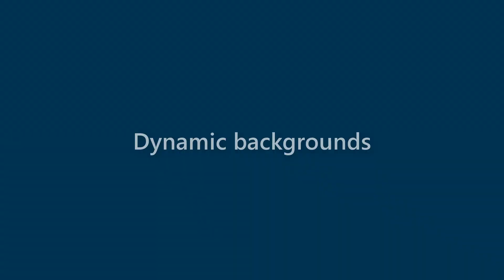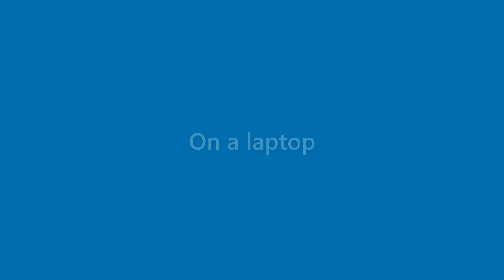Kristine Carter - appearance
Name Look - Kristine Carter - appearance. In this video we present "Kristine Carter" name look and feel in various scenarios.
This video will cover:
How does "Kristine Carter" look as a personal letterhead?
How does "Kristine Carter" look on a business card?
How does "Kristine Carter" look on a computer/laptop screen?
How does "Kristine Carter" look with different background colors?
How does "Kristine Carter" look with various fonts?